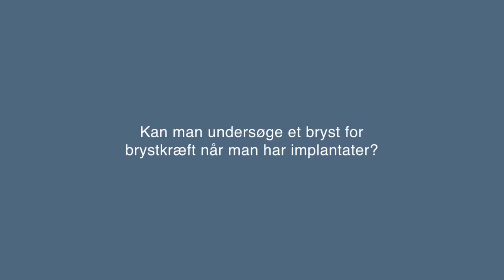Kan man undersøge et bryst for brystkræft, når man har implantater?